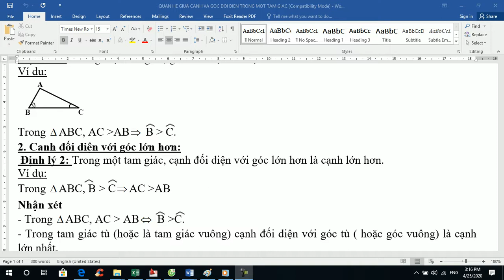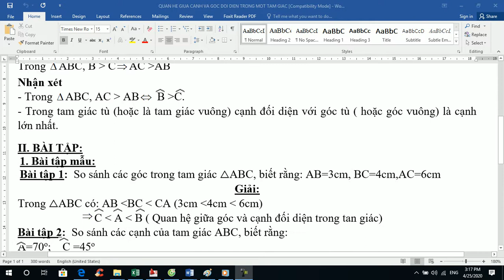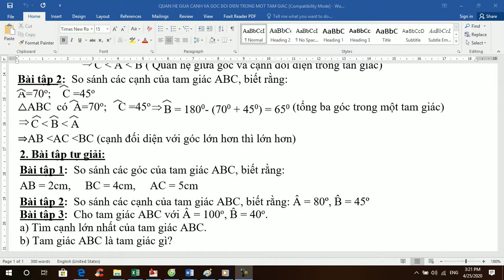1 QUAN HỆ GIỮA GÓC VÀ CẠNH ĐỐI DIỆN TRONG MỘT TAM GIÁC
Toán 7